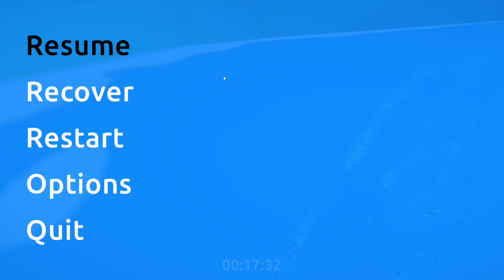AUTORENNEN auf MEINEM MC KANAL?!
Heute spiele ich das Autorennspiel Jelly Drift von Dani

Im Video
Texture Pack(s):---
Client: ---

Uploads
~ mindestens 3 Videos pro Woche
~ 1-2 Tastatur und Maus Sounds / Woche
~ 1-2 Kommentar Videos (Entweder Pre-Recorded oder nicht)
~ 1 Video anderer Art (Review/TimeLap/Neues/Erklärung/...)
Inhaltsverzeichnis
0:00 - Intro

Mein Equipment
Maus: ROCCAT KAIN 120 AIMO
Mauspad: ROCCAT TAITO CONTROL Mid-Size
Tastatur: RAZER Ornata V2
Mikrofon: Blue Microphones Yeti
Headset: HyperX Cloud Alpha S - Blau

Aufnahme- und Bearbeitunssoftware
Bildschirmaufnahmeprogramm: OBS Studio
Audioaufnahmeprogramm: Audacity
Bearbeitunsprogramm: Shotcut
Thumbnail: Paint.net

PC Infos
Prozessor: Intel (R) Core (TM) i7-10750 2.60 GHz
RAM: 16 GB
Grafikkarte: NVIDIA GeForce GTX 1060 Ti